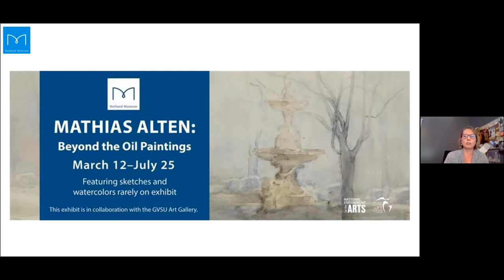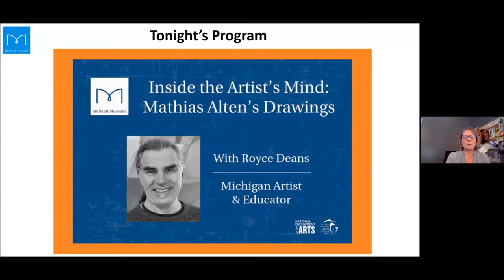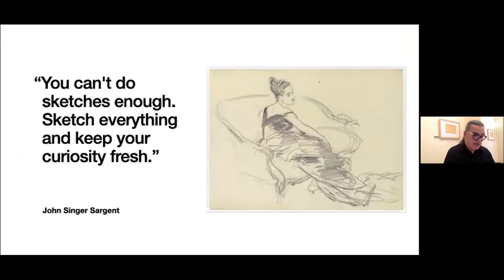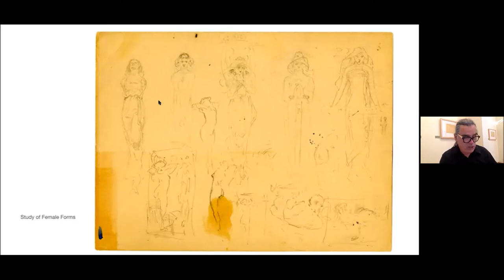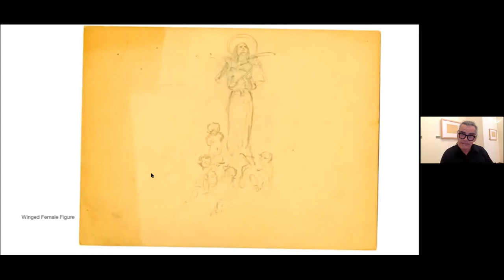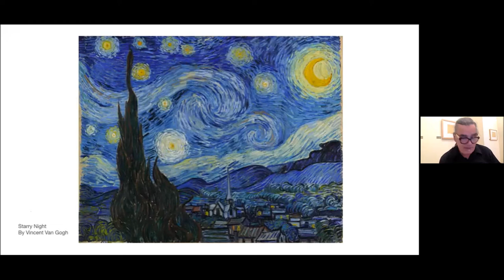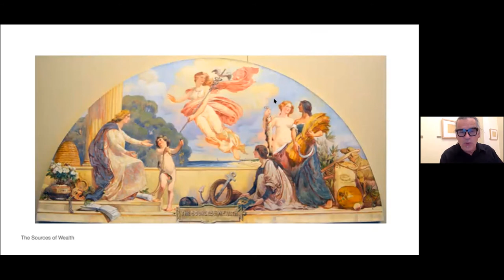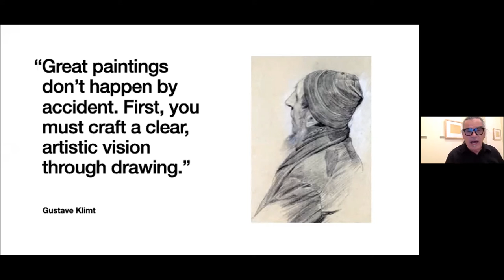Alten Inside the Artist Mind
Michigan artist and educator Royce Deans discusses Mathias Alten's drawings and watercolors on view until July 25, 2021 at the Holland Museum in the exhibition, Mathias Alten: Beyond the Oil Paintings. Deans explores the significance of drawing to Alten's artistic process as well as how drawing provides a more intimate look into the artist's mind.